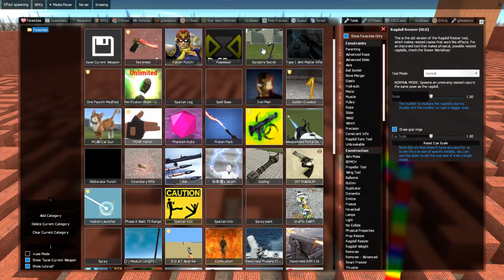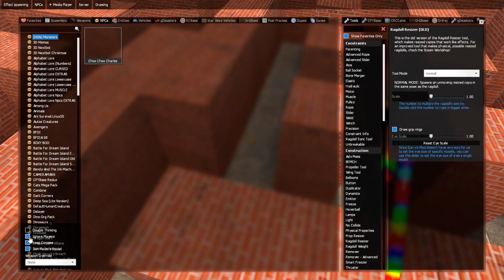BIG MAZE ALL HORROR INCREDIBOX SPRUNKI SONG FAMILY SPARTAN KICKING in Garry's Mod!